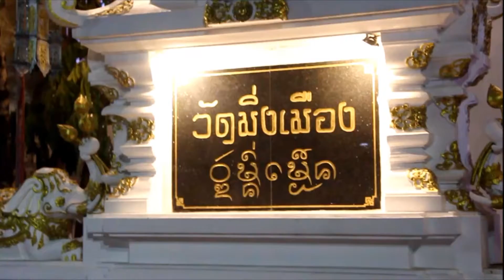ชาวเชียงรายสวมแมสค์ร่วมตักบาตรเป็งปุ๊ดพระน้อยแค่ 50 รูป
***เมื่อเวลา 23.30 น. วันที่ 15 ก.พ.2565 ที่วัดมิ่งเมือง ต.เวียง อ.เมืองเชียงราย นายภาสกร บุญญลักษม์ ผวจ.เชียงราย เป็นประธานในพิธีประเพณีตักบาตรเป็งปุ๊ด หรือ ตักบาตรเที่ยงคืน มีนายกนก ศรีวิชัยนันท์ ปลัดจังหวัดเชียงราย รศ.ดร.ชยาพร วัฒนศิริ อธิการบดี มหาวิทยาลัยแม่ฟ้าหลวง นายพิสันต์ จันทร์ศิลป์ วัฒนธรรมจังหวัดเชียงราย นายณรงค์ศักดิ์ เตือนสกุล รองนายกเทศมนตรีนครเชียงราย นางบังอร มะลิดิน รองนายกเทศมนตรีนครเชียงราย นายภูวิศ วรรณพฤกษ์ ปลัดเทศบาลนครเชียงราย ร่วมพิธี นายภาสกรจุดธูปเทียนบูชาพระรัตนตรัย พระสงฆ์ 9 รูป นำโดยพระครูโสภณศิลปาคม เจ้าอาวาสวัดมิ่งเมือง สวดเจริญพระพุทธมนต์ จบแล้วนายภาสกรอัญเชิญพระพุทธรูปพระอุปคุตขึ้นประดิษฐานบนรถบุษบก นำพระภิกษุสามเณรจำนวน 59 รูปออกรับบิณฑบาตจากประชาชนตลอดสองฝั่งถนนตั้งแต่แยกขัวดำไปบนถนนบรรพปราการถึงแยกหอนาฬิกา มีประชาชนร่วมใส่บาตรจำนวนมาก โดยทุกคนสวมใส่หน้ากากอนามัยและปฏิบัติตามมาตรฐานการป้องกันโควิด 19 อย่างเคร่งครัด
***ในช่วงบ่ายวันเดียวกัน เวลา 15.00 น. ที่บริเวณสวนสาธารณะเกาะแม่ฟ้าของแผ่นดินเชียงราย เทศบาลนครเชียงรายจัดพิธีอัญเชิญพระอุปคุตจากแม่น้ำกกขึ้นประดิษฐานบนรถบุษบก เพื่อรอเข้าพิธีตักบาตรเป็งปุ๊ด โดยมีพระครูโสภณศิลปาคม เจ้าอาวาสวัดมิ่งเมือง เจ้าคณะตำบลเวียงเขต  1 เป็นประธานฝ่ายสงฆ์ นายบัญชา เชาวรินทร์ รองผู้ว่าราชการจังหวัดเชียงราย เป็นประธานฝ่ายฆราวาส พร้อมด้วย นายวันชัย จงสุทธานามณี นายกเทศมนตรีนครเมืองเชียงราย คณะผู้บริหารเทศบาลนครเชียงราย หัวหน้าส่วนราชการ และพุทธศาสนิกชนร่วมพิธี